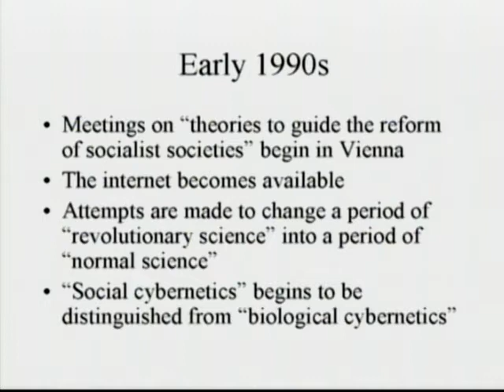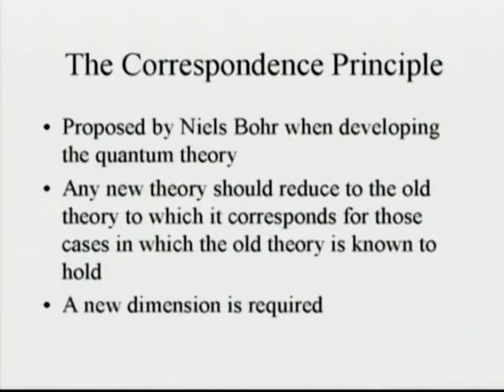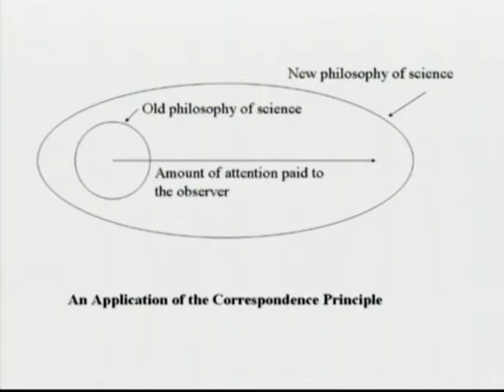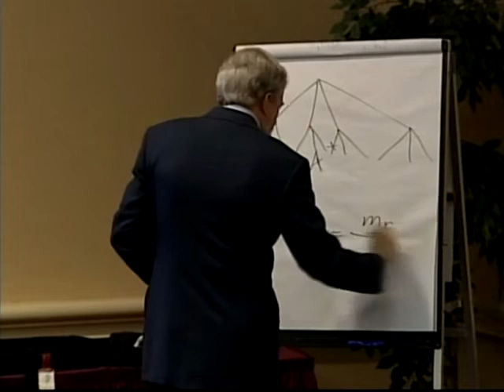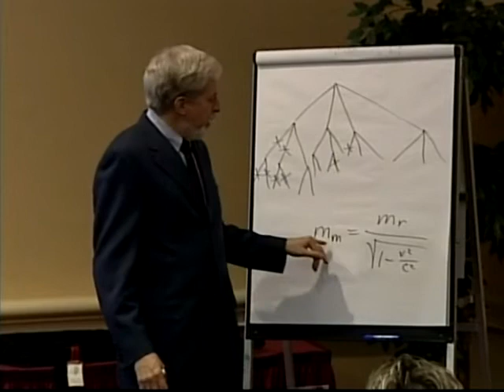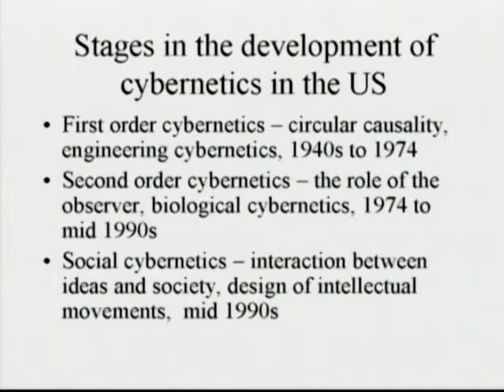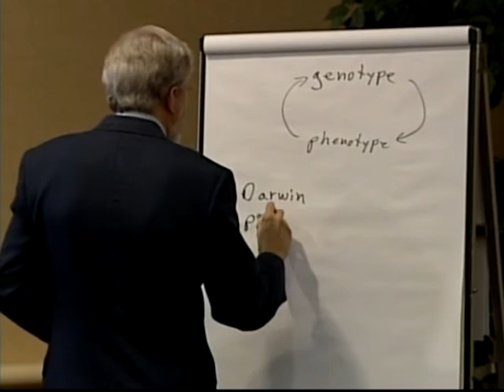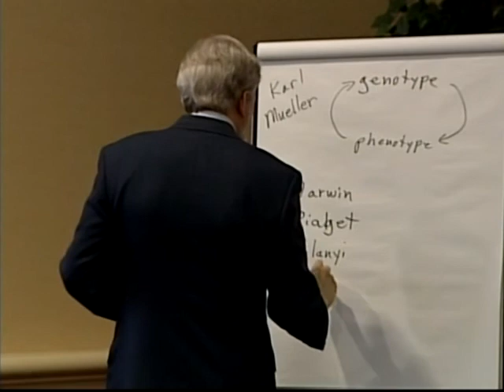6 Hours Tutorial Professor Umpleby delivered at WMSCI 2006 - DVD1 Part5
Fundamentals and History of Cybernetics - Development of the Theory of Complex Adaptive Systems (DVD1 Part5) Tutorial of Six Hours delivered by Professor Umpleby at the world Multi-Conference of Systemics, Cybernetics, and Informatics: WMSCI 2006 organized by the International Institute of Informatics and Systemics (IIIS